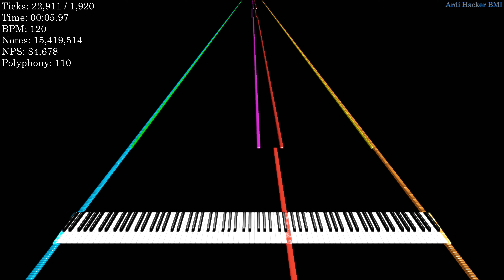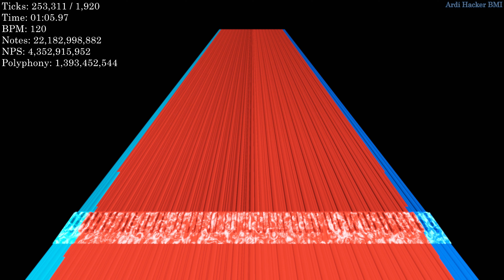[Black MIDI] HAHA song ultimate mega merge | 22.32 billion notes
MIDI by: @orangepaprika67 & @SimalatusEstriaSongs
Soundfont: Arachno SoundFont - Version 1.0.sf2 + CFaz Keys III (Random Delay, No-Pan, 4s release).sfz by MBMS
Visual was rendered with Zenith Beta
Note counter rendered with CJCNC by Charlie Yan